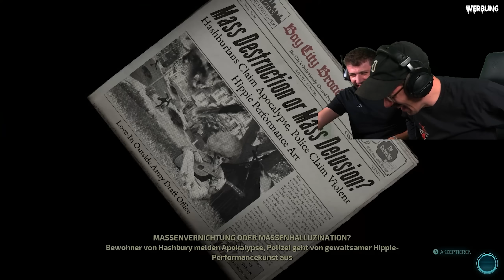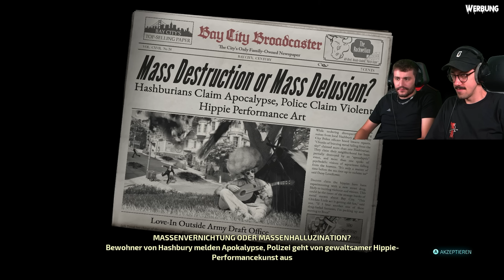Alien Invasion in Spandau?! | Destroy All Humans! 2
Zusammen mit @Sterzik hat Hänno heute in "Destroy All Humans! 2" reingeschaut.
Wenn euch das Video gefallen hat, schaut gerne bei @AuchSterzik vorbei. Dort gibt es noch ein Video zu "Destroy All Humans! 2".

Destroy All Humans! 2 spielen

Crypto ist zurück – mit der Lizenz zum Sondieren. Diesmal macht der König der bösen Außerirdischen die abgedrehten Sixties unsicher! Es gilt Rache zu nehmen für die Zerstörung des furonischen Mutterschiffs durch den KGB. Die Invasion geht weiter!